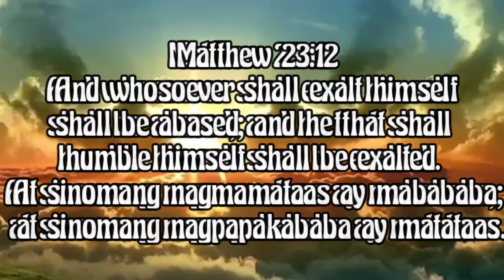Our old stomping ground